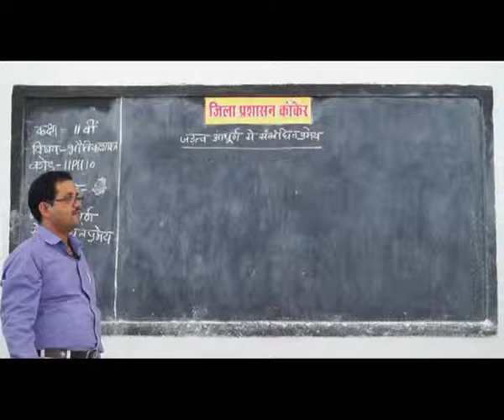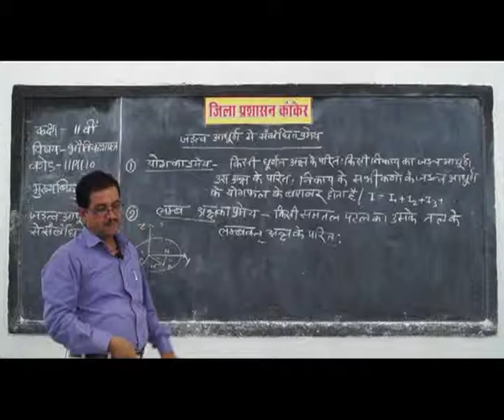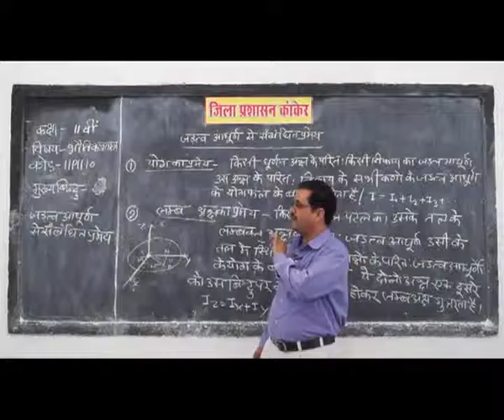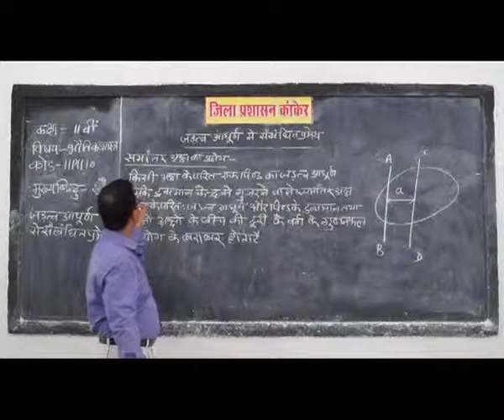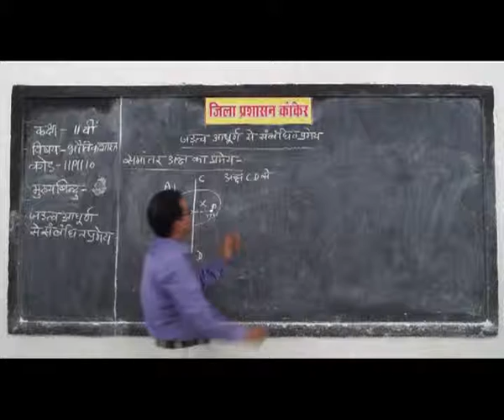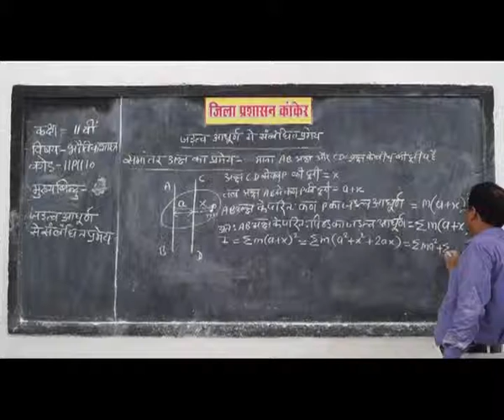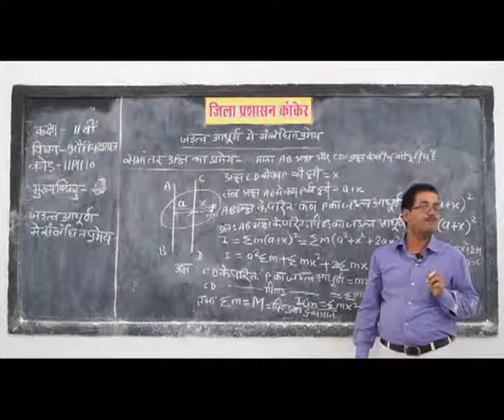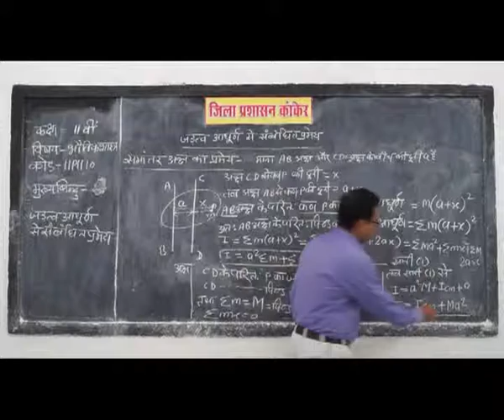PRAGYA SCHOOL VIDEO LECTURE KANKER CHHATTISGARH CLASS 11 SUBJECT PHYSICS CHAPTER 1110 IN HINDI ✅